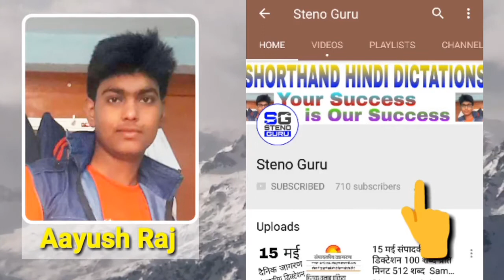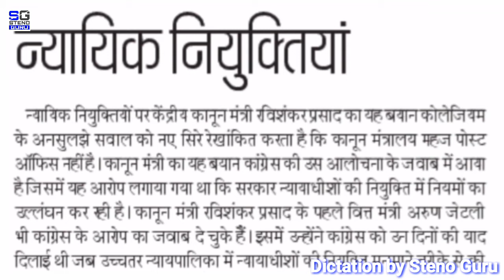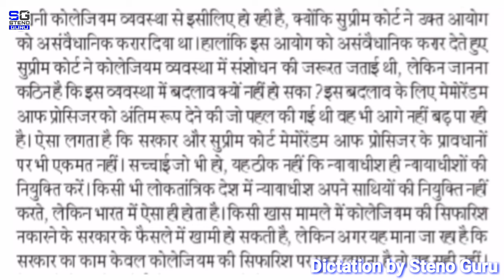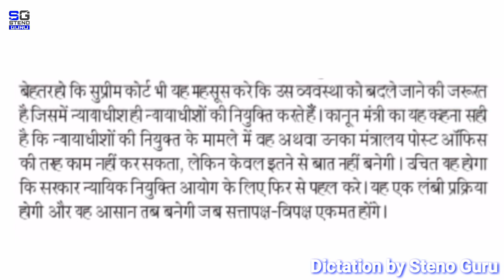12 जून संपादकीय डिक्टेशन 80 शब्द प्रति मिनट 512 शब्द Sampadkiya Dictation || Steno Guru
12 जून संपादकीय डिक्टेशन 80 शब्द प्रति मिनट 512 शब्द  Sampadkiya Dictation || Steno Guru ||